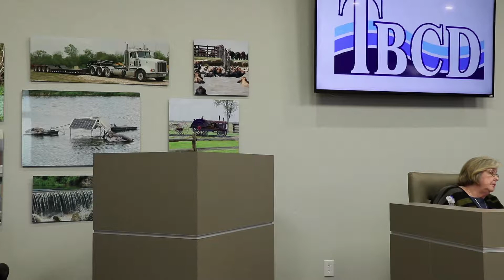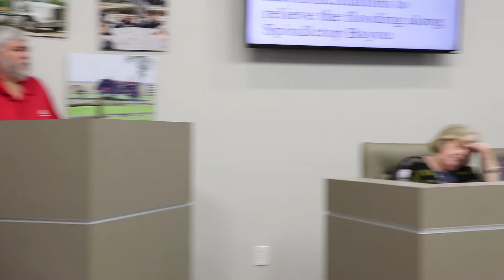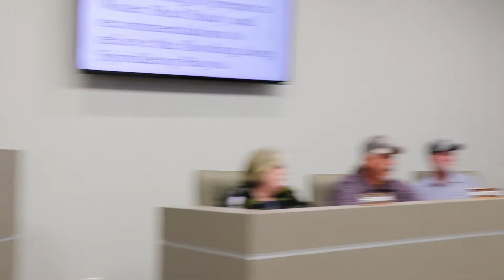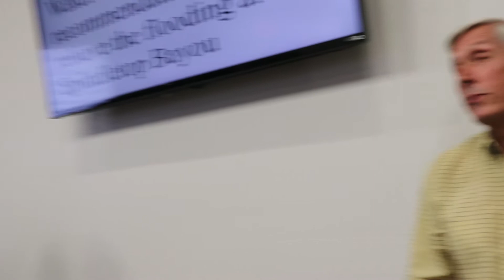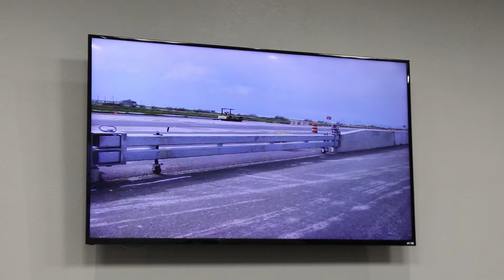Trinity Bay Conservation District Meeting 10/24/2019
Video provided by The Seabreeze Beacon, Winnie TX

News, Events and public information of interest. Credit for the source of the videos posted on this channel are listed in the video description. Gateway to the Gulf is independent and is currently accepting submissions from anyone who has a video of interest in the Texas gulf coast area.